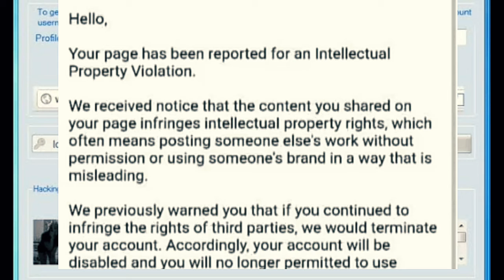How to Secure Facebook Page From Hackers | Urdu Hindi tutorial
About: in this video I share you that how you can secure your Facebook page from hackers.

Facebook page security
How to secure facebook page from hackers
How to earn dollar from Fb page
How to edit Fb page URL
how to change facebook page name
How to buy Fb page
How to link facebook page with Adsense
How link Fb page with bid coin
How to withdraw money from facebook page
How to rink facebook page
How to viral facebook page video
How to trend facebook video
How to get more views on facebook
How to get more like on facebook
How to get more followers on FB
Facebook page all setting
Secure your facebook ide
Western union money

How to secure Fb ide
How to return facebook ide
How to talk with facebook team
How to recover facebook page
How to recover facebook ide